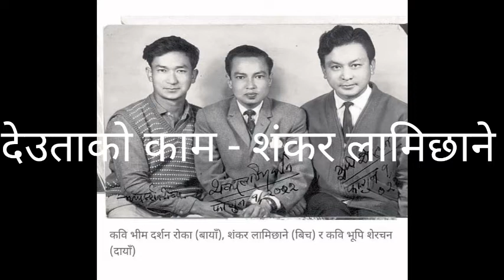Deutako Kaam by Shankar Lamichhane .